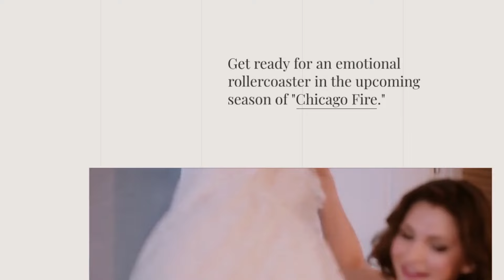Chicago Fire: Season 12 Secrets Teased by Producer Chicago fire#NBC#kelly severide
Chicago Fire Season 12 Teased by Executive Producer Chicago Fire#NBC#Kelly Severide#Taylor Kinney

Chicago Fire

Kelly Severide

Taylor Kinney

Kara Killmer

Sylvie Brett

chicago fire

nbc

chicago pd

law and order svu

chicago med

law and order organized crime

taylor kinney

chicago pd season 11

chicago med cast

what channel is nbc

luke mitchell

chicago fire new season

one chicago

chicago med season 9

chicago pd new season 2024

tracy spiridakos

nbc live

when does chicago pd return

chicago fire new season 2024

kara killmer

when does chicago pd return 2024

chicago med new season 2024

charlie barnett

why is gallo leaving chicago fire